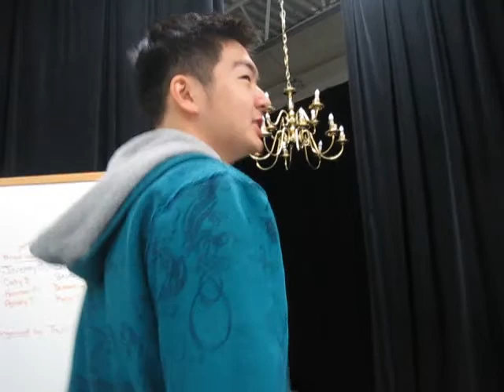The Truth About Twerking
Before Junda Chen departs for Miami, he educates us on the fundamentals of twerking. This is what we do in directed studies.